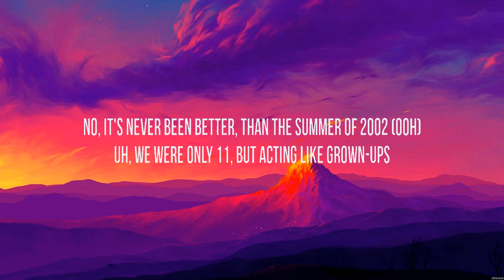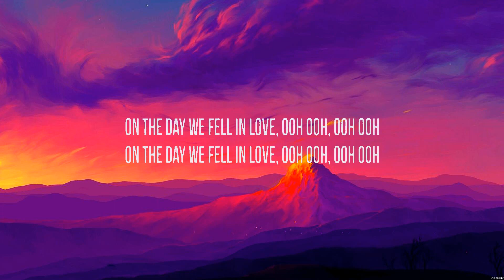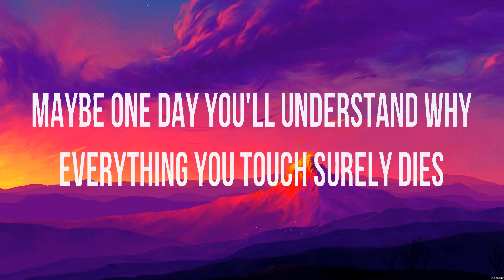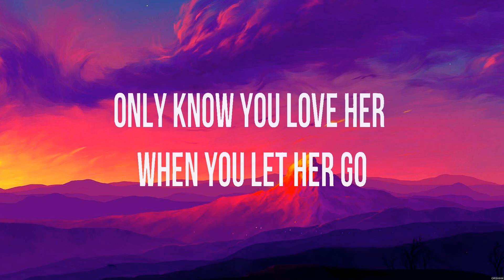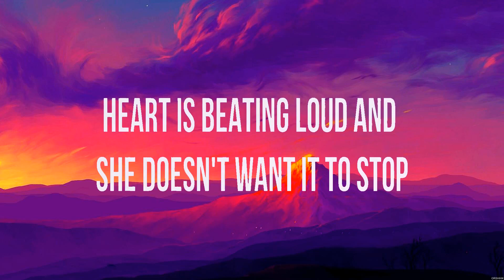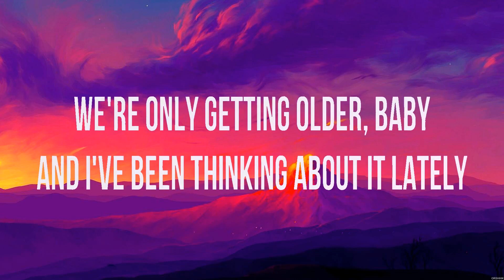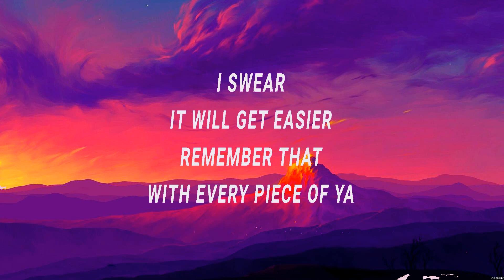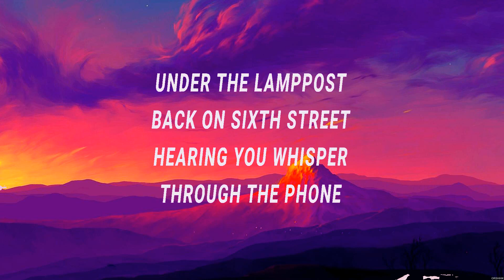Anne Marie 2002 Lyrics Passenger, One Direction, Ed Sheeran #2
Anne Marie - 2002 (Lyrics) Passenger, One Direction, Ed Sheeran

1. Anne Marie - 2002
2. Passenger - Let Her Go
3. One Direction - Night Changes
4. Ed Sheeran - Photograph